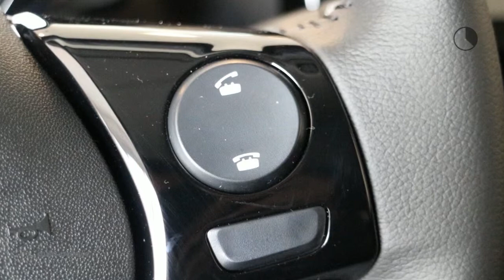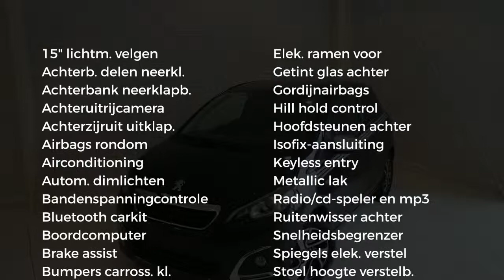Peugeot 108 1.0 e-VTi 72pk 5D Collection